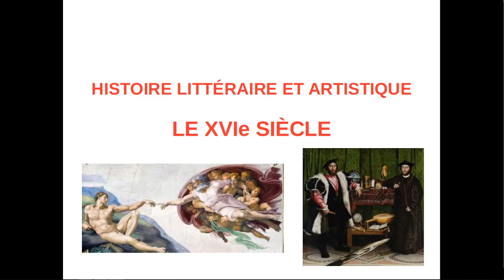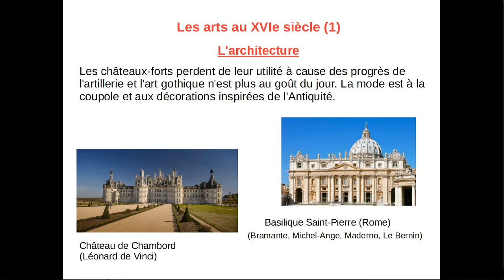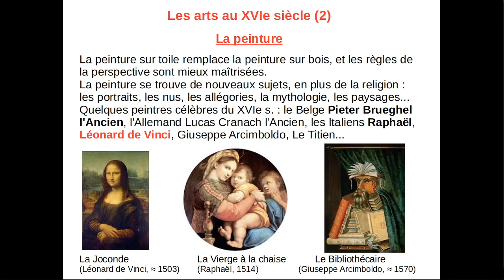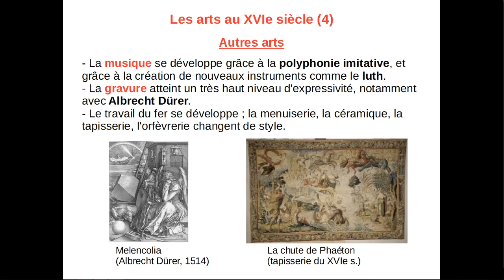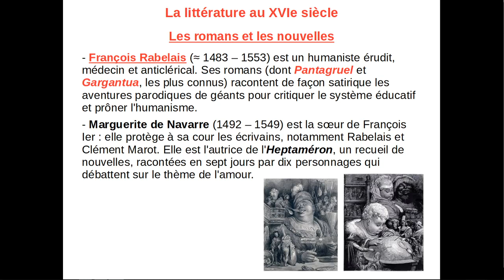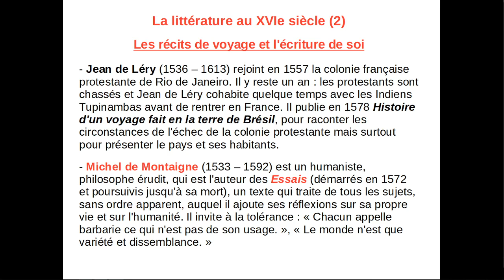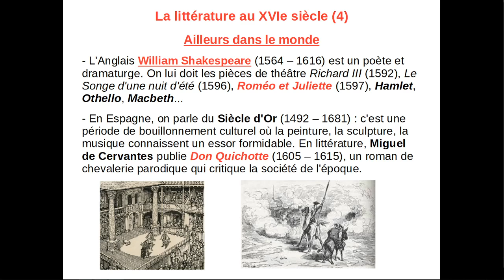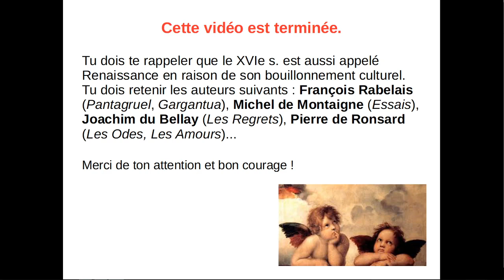Histoire littéraire et artistique : le XVIe siècle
Une vidéo présentant les principales œuvres du XVIe siècle pour développer sa culture littéraire et artistique, aussi bien au collège qu'au lycée.